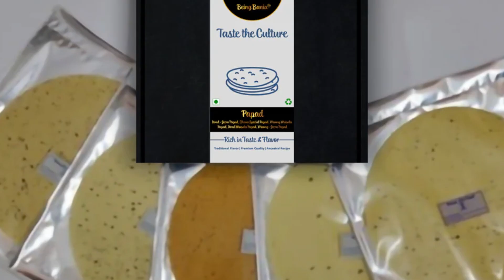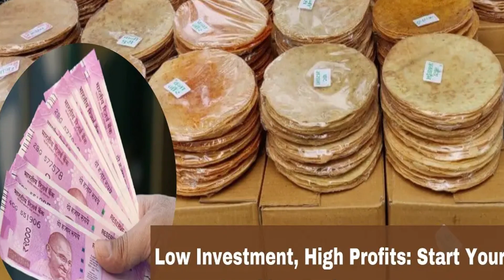ఇంటివద్దే ప్యాకింగ్ పనిచేసి వేల రూపాయలు సంపాదించే అవకాశం.! వెంటనే కాల్ చేయండి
WATCH : ఇంటివద్దే ప్యాకింగ్ పనిచేసి వేల రూపాయలు సంపాదించే అవకాశం.! వెంటనే కాల్ చేయండి